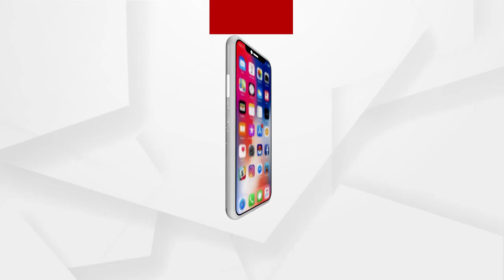ଯୁବକଙ୍କୁ ଗୋଡାଇ ଗୋଡାଇ ହାଣିଲା ଦୁର୍ବୁର୍ତ୍ତ ...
ଯୁବକଙ୍କୁ ଗୋଡାଇ ଗୋଡାଇ ହାଣିଲା ଦୁର୍ବୁର୍ତ୍ତ ।ପୁରୀ ଜିଲ୍ଲା ଗଡିଶାଗୋଦା ଥାନା ଅଞ୍ଚଳରେ ବିଭତ୍ସ ହତ୍ୟାକାଣ୍ଡ । ମୃତକ ବରପଦା ଗାଁର ଦିଲିପ୍ ମହାପାତ୍ର ...